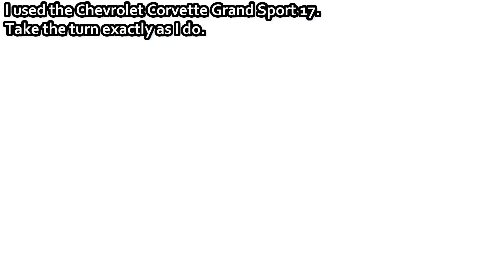NFS Heat - Super Drive Speedtrap Guide